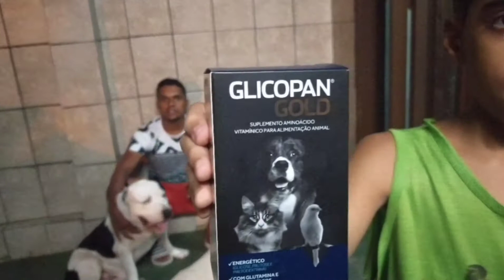Introduzindo o filhote de Pitbull com cães adultos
REDE SOCIAL: @pitbulleumvicio
LINK: 👇👇👇👇